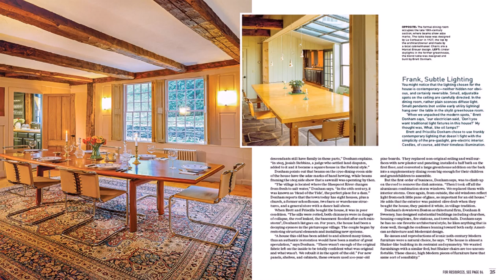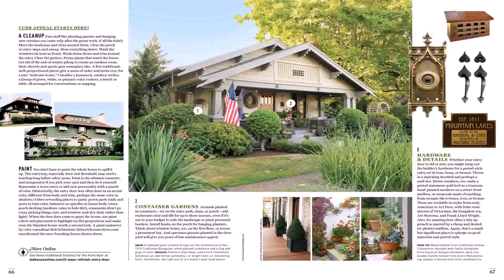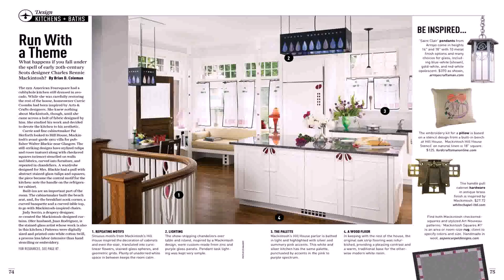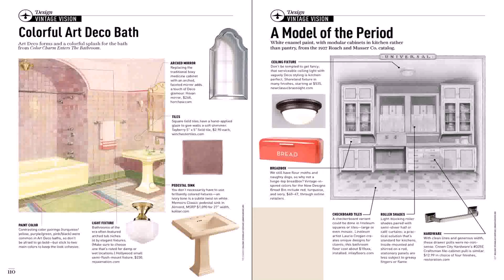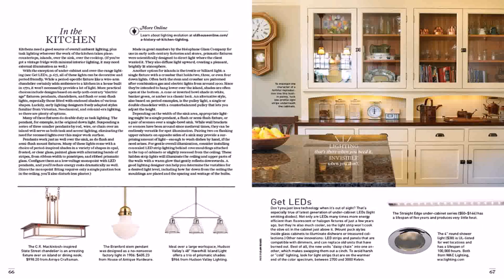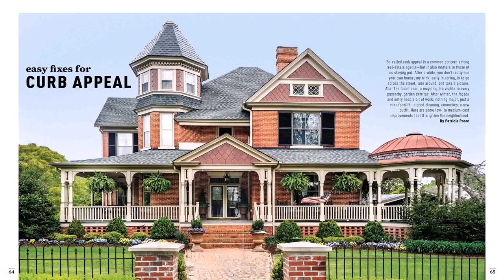Old House Interiors Design Center Sourcebook - Gif Maker DaddyGif.com (see description)